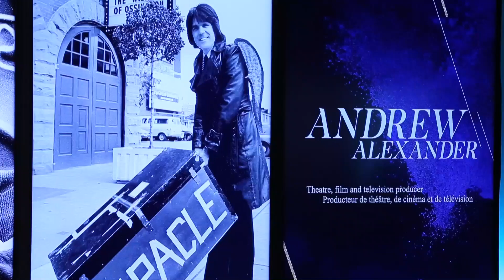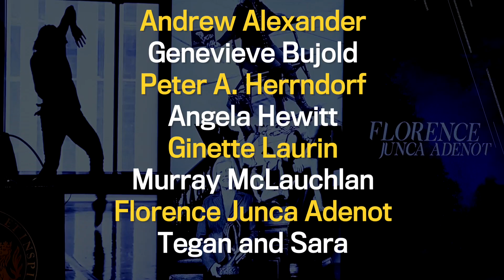And the 2018 Governor General's Performing Arts Awards go to …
On hand for the announcement of the 2018 recipients of the Governor General’s Performing Arts Awards are recipients Murray McLauchlan, Florence Junca Adenot and Peter Herrndorf. In addition the list includes Angela Hewitt, Ginette Laurin, Genevieve Bujold, Andrew Alexander, and Tegan and Sara. Video by Wayne Cuddington/Postmedia